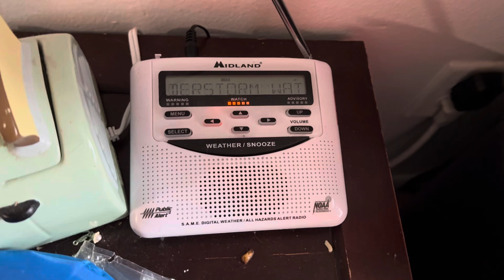Severe Thunderstorm Watch - EAS #1709